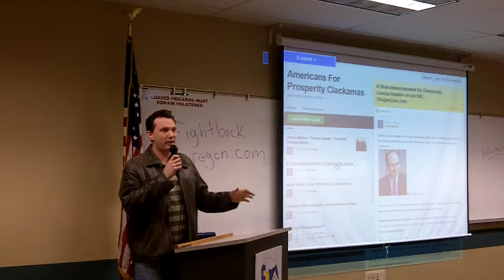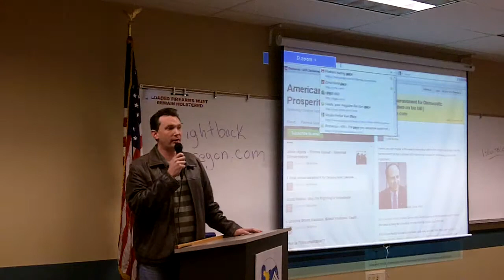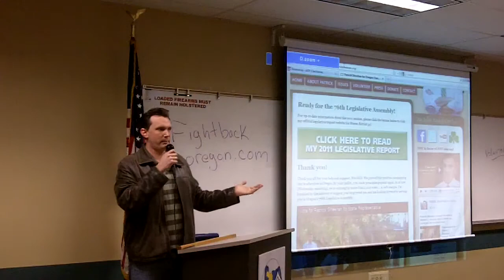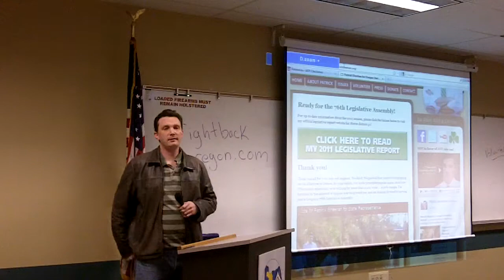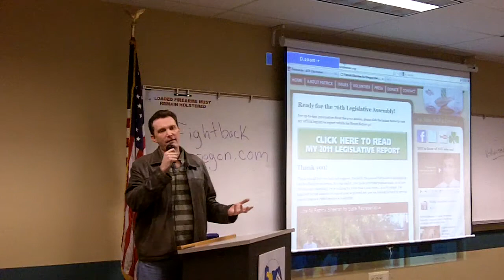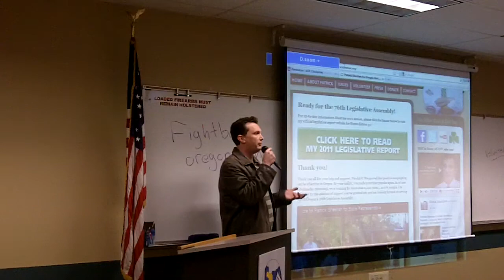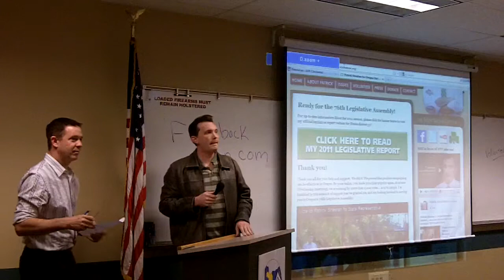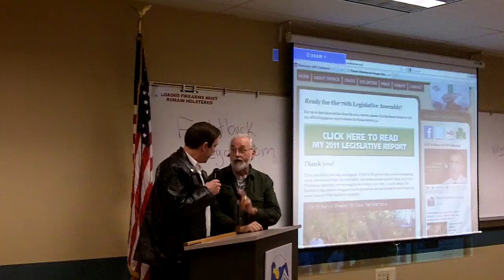Patrick Sheehan addresses AFP Clackamas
State Rep Patrick Sheehan addresses Clackamas AFP general meeting - March, 2011